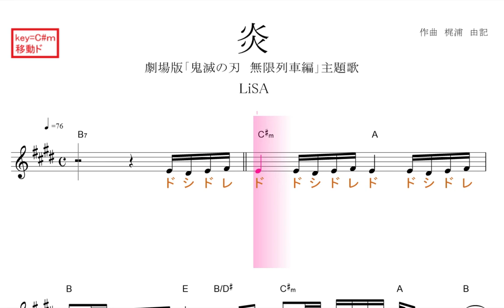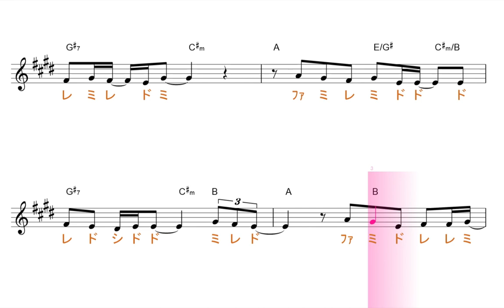炎 ほむら（LiSA）劇場版「鬼滅の刃 無限列車編」主題歌サビのみ 原曲key=Ｃ♯ｍ 移動ド読み／ドレミで歌う楽譜【コード付き】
この動画は、原曲と同じ、key=Ｃ♯ｍの移動ド読みです。基本、が、ファ・ド・ソ・レ・が♯します。

使用方法；
１、まずは、流し聴きしてみて下さい。
２、可能なら、本物のオーディオ推奨。
３、速度調節します。youtube 動画は、音程を変えずに、速度を変えることが出来ます。画面右下の設定、再生速度とあり、選べるようになっています。
４、何度か、聞いているだけで、自然と覚えて、音名が、時々でも浮かぶようになって来ます。寝ながら、ループ再生しておいても、効果あります。
５、余裕があれば声も出してみましょう。正しい言葉・文字でなくて構いません。分からない部分は、唸るような感じで。
６、音楽教室の教材などにも最適です。ご活用下さい。
７、他にも、様々な活用法が考えられると思います。